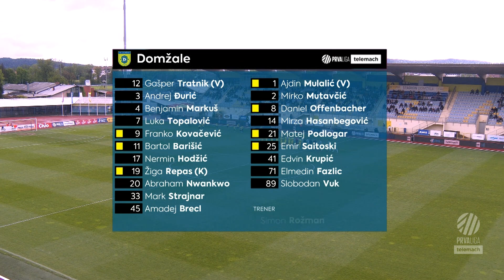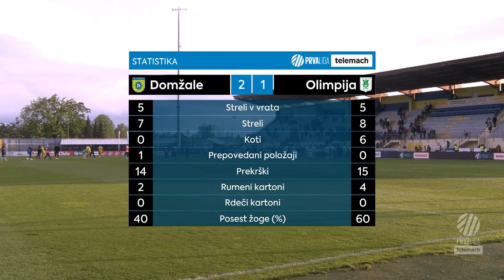Domžale 2 - 1 Olimpija | 35. krog 2022/23